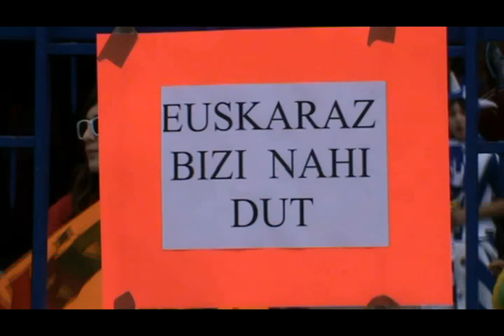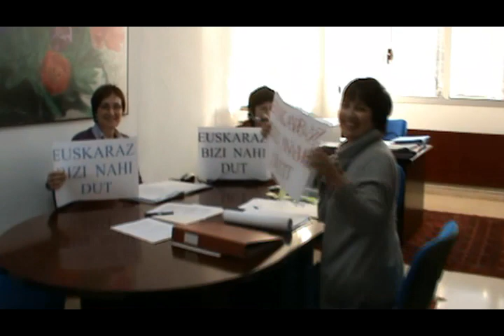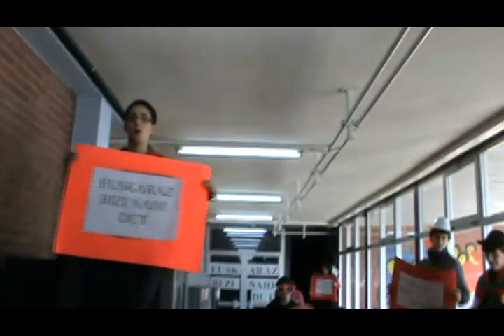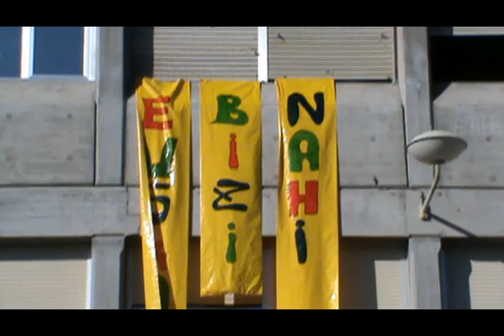arrasate institutuko euskaraz bizi nahi dut lipdub